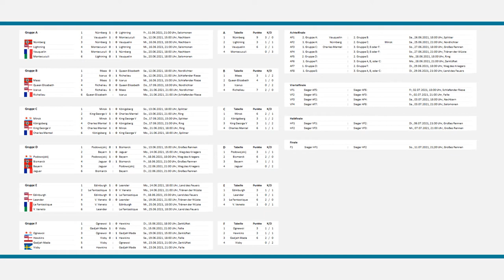Richelieu - Maas | World of Warships - European Championship 2021 (WoWs EM / EC)